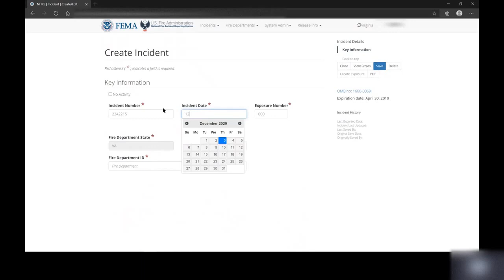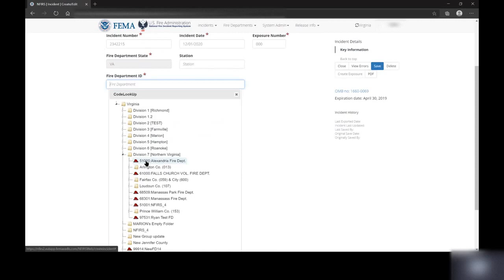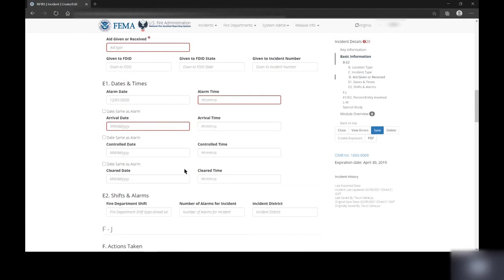eNFIRS: How to create an incident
How to create and save an incident in the National Fire Incident Reporting System (NFIRS).